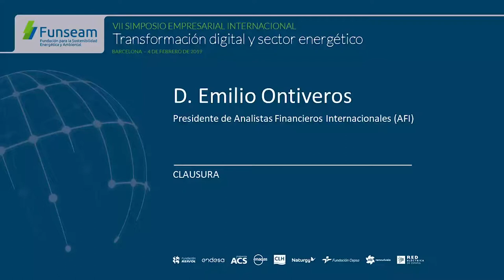VII Simposio Empresarial Internacional. Sesión de CLAUSURA con Antoni Brufau y Emilio Ontiveros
CLAUSURA

Presentación: D. Antonio Brufau, Presidente de Repsol

Keynote Speaker:
D. Emilio Ontiveros, Presidente de Analistas Financieros Internacionales (AFI)